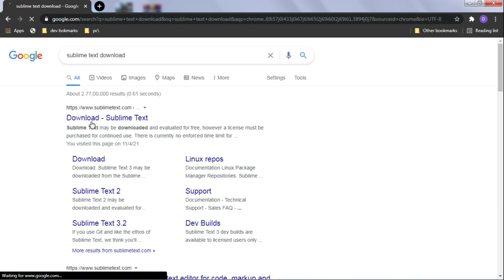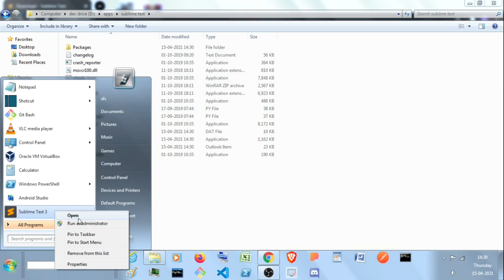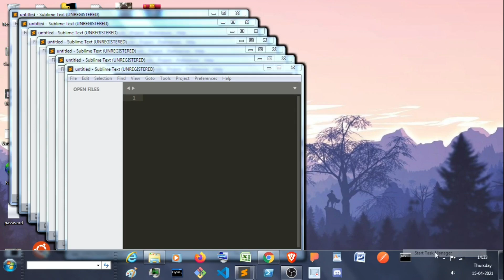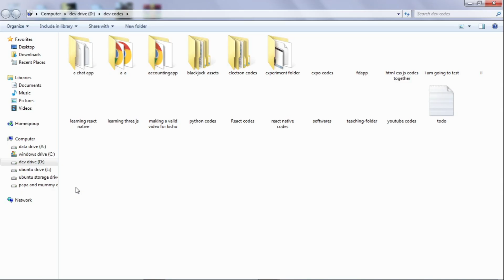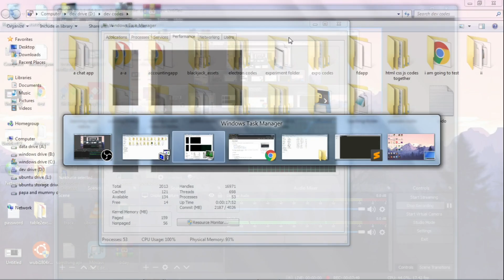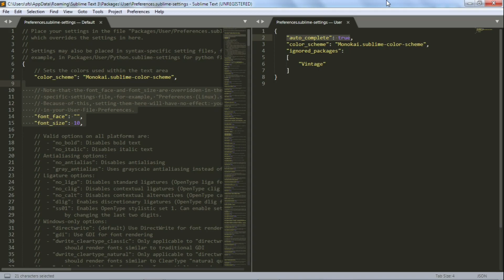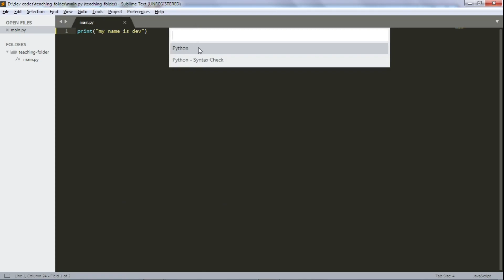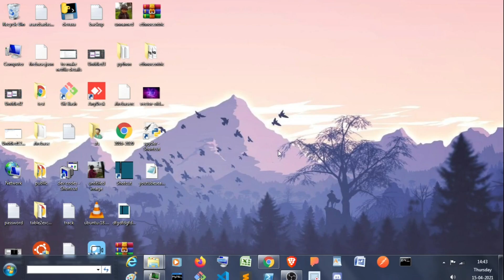sublime text tutorial with how to download it